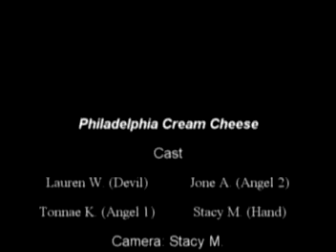Copy of Ad for Philadelphia Cream Cheese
Created in 23rd Oct, 2006

Back in high school  we created a cream cheese ad as our multimedia group assignment.

Sorry Stacy and Lauren for not wishing to post it in youtube back then. Now I am posting it here for you gals!!~

Cast:
Lauren W.     (Devil)
Tonnae K.    (Angel 1)
Jone A          (Angel 2)
Stacy M        (Hand)

Camera:
Stacy M